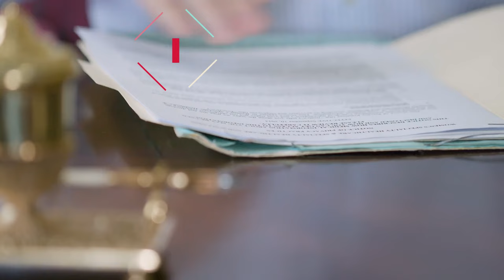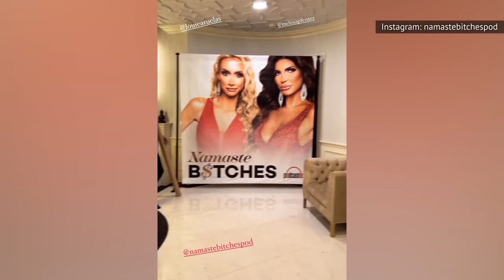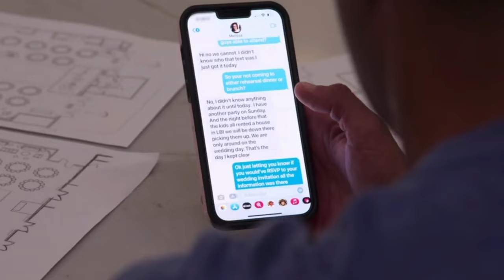The Shady Side Of Teresa Giudice And Louie Ruelas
From flipping tables to assaulting Andy Cohen to spending time behind bars, it goes without saying that Teresa Giudice and Louie Ruelas are no strangers to controversy.

Feud with Joe and Melissa | 0:00
Teresa and Joe's prison time | 1:26
Louis's ex-fiancé's restraining order | 2:31
The infamous table-flipping incident | 3:37
Teresa's water-throwing debacle | 4:38
Louie's criminal history | 5:48
Fans dubbed Louie as 'the true villain' | 6:55
Teresa pushed Andy Cohen | 8:02
Louie's troubled relationship history | 9:07